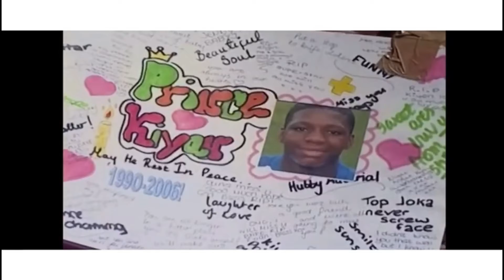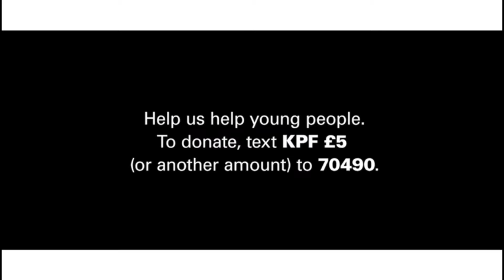Bashment Promo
Bashment meets Church! Calling all young people!
You are warmly invited to our Bashment_Meets_Church Youth event on 24th July @ 7:30pm. It's going to be a fantastic time with great music, food, games and Prizes to be won. We also have great motivational speaker - Precious Tamuno joining us, so don't miss it! Plus entry is FREE.

To attend please register on EVentbright where you can find more information about the event